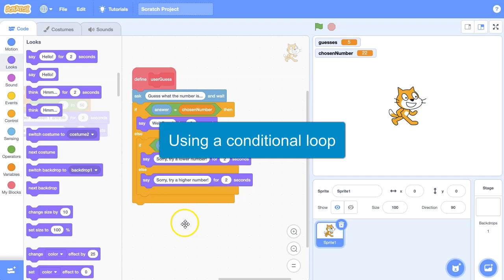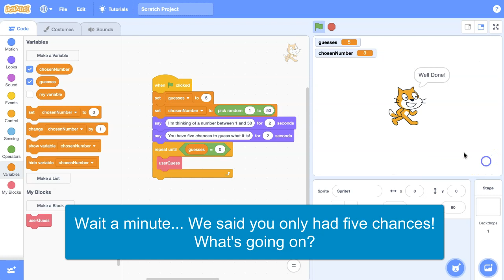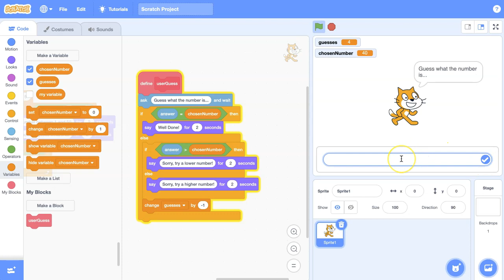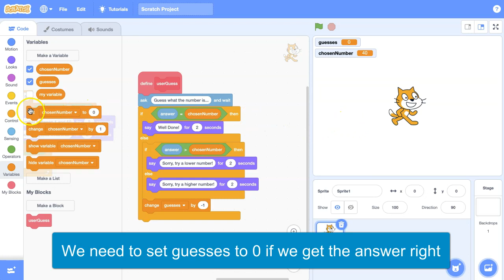4 Conditional Loops